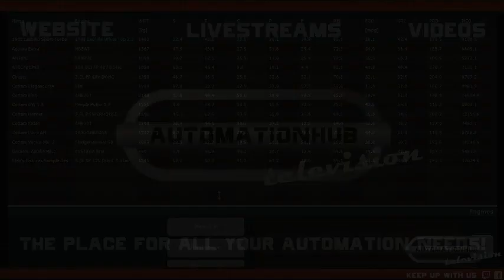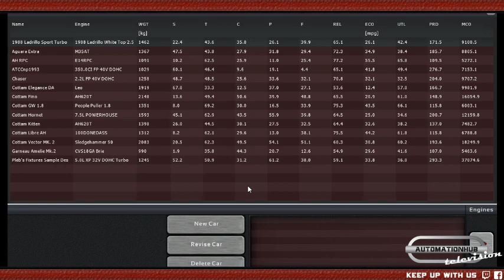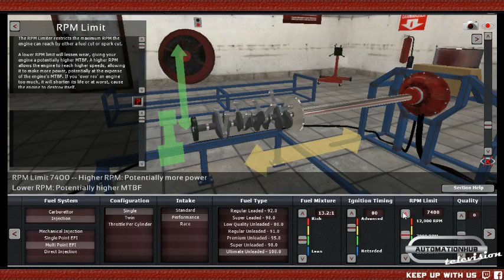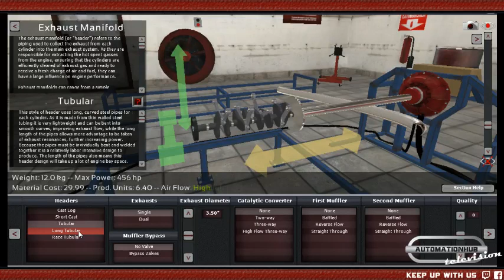AHTV | Ultimate Van Race Build! [PART 1]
[Stream recorded 1st December 2014]

Time for another competition build! Watch Aaron build something that will make you the fastest van man in all the land!